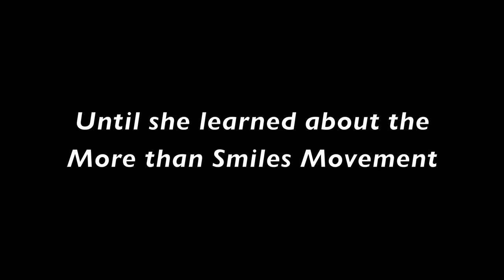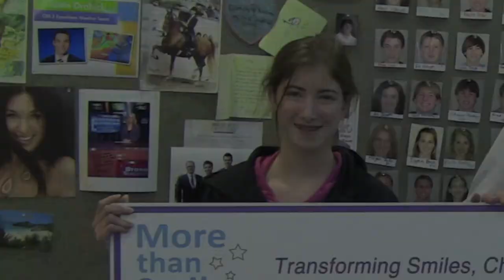Brigitte Finds Her Smile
We were able to help Christmas come early for one special girl! Thank you to everyone in the FreySmiles Community and all the supporters of the More than Smiles Movement who helped make this possible.